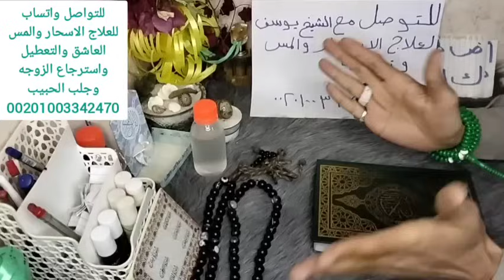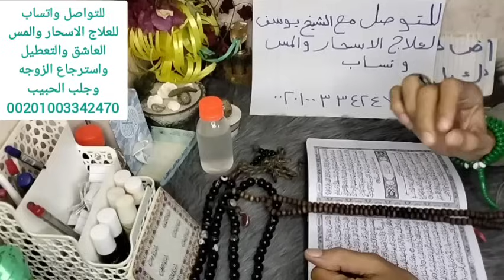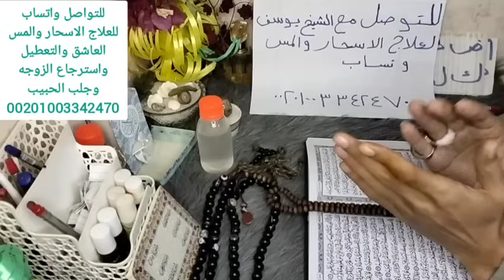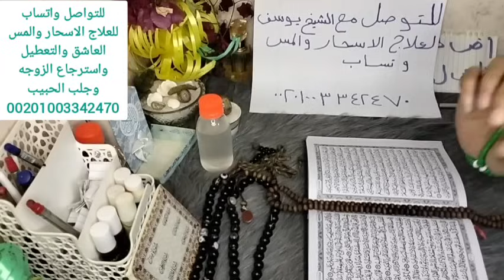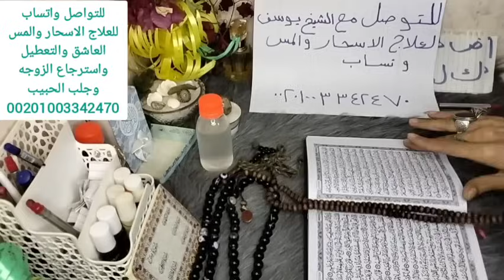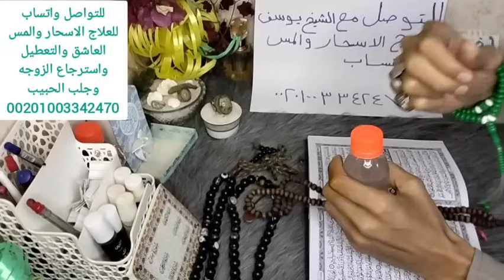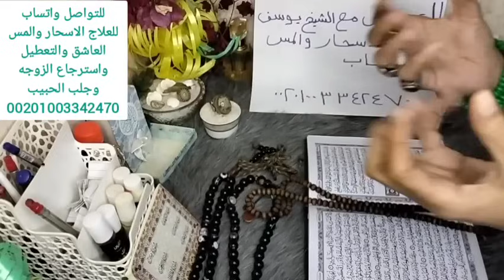برج الاسد اقوى استخاره عامة تفصيلية بالقران الكريم وكشف روحاني كامل عنك